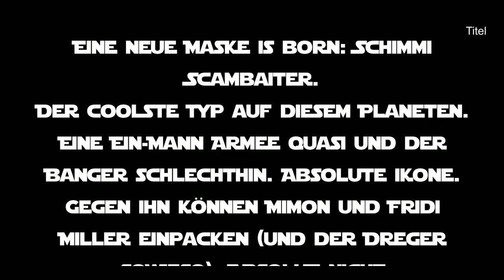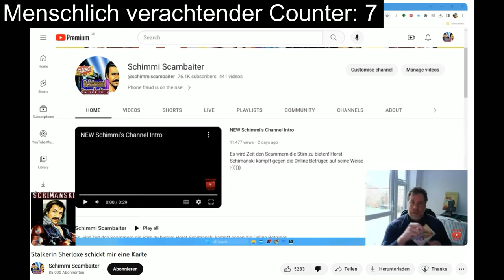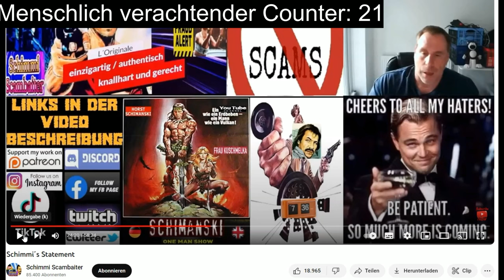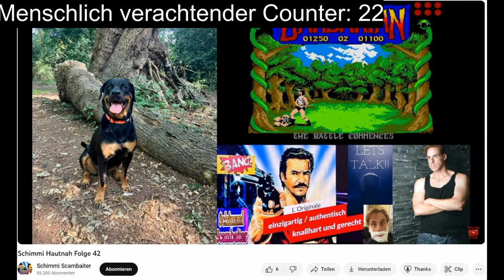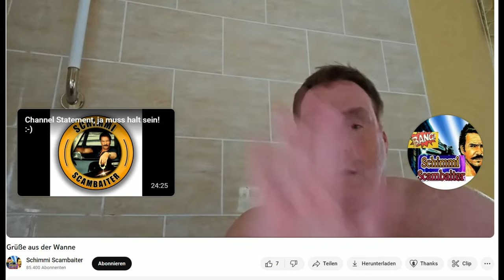Eine neue Maske hat sich aus den Tiefen erhoben: Schimmi Scambaiter!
Dies ist Schimmi Scambaiter, ein wirklich Super-Mann, der einfach alles kann, wie er in dem Video zeigt. Der beste Scambaiter und von mir eine absolute 10/ 10 für nicht- menschenverachtendes Verhalten. Wirklich 1 A Type.

Alle Videos hat er selbst auf seinem Kanal hochgeladen und rief dazu auf, etwas über ihn zu machen. As you Wish Mr. Supermegascambaiter.

P.S.: Ich bin dein Fan seit Tag 1! Wegen deines vorbildlichen Nicht-Menschenverachtenden Verhaltens. Dadsechlich sogar.

Aktuell ist der Kanal gelöscht (Stand 27.10., 12:58)